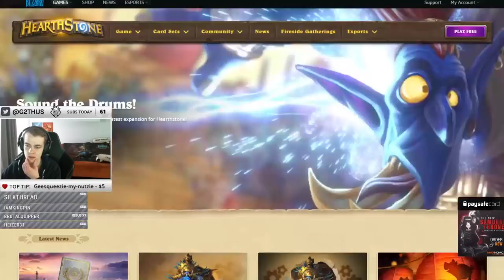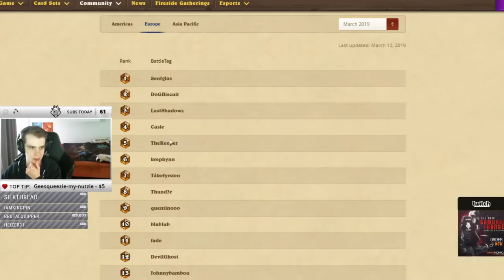Thijs playing against SilverName! Elemental Shaman.